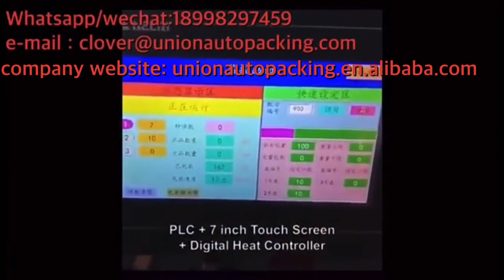Traditional O-Ring Rubber Fastener Small Hardware Weighing Counting Packaging Machine video!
This machine is applicable to single items packing and mixed 2-3 types of items packing, operating easily with PLC control system. Firm sealing, smooth and elegant bag shape, high efficiency and durability are preferred elements. Automatic ordering, counting, packing and printing can be offered. Equipped with exhaust device, printer, labeling machine, transfer conveyor and weight checker make it better.